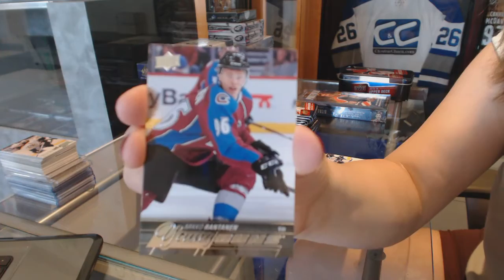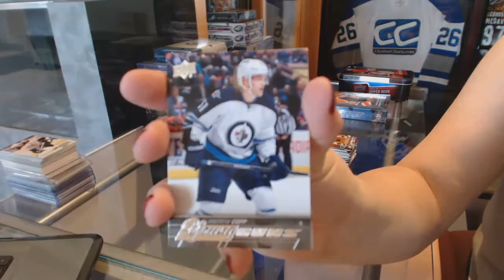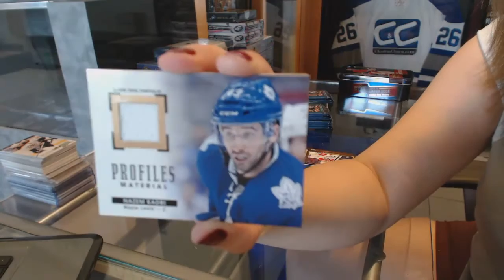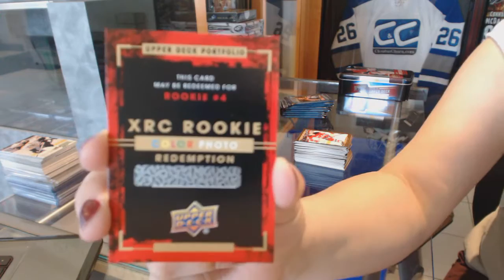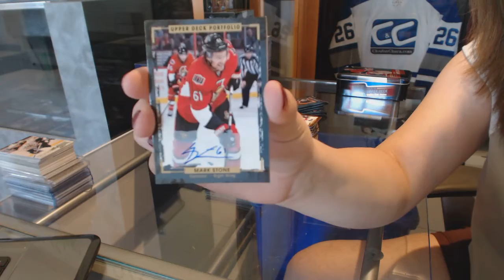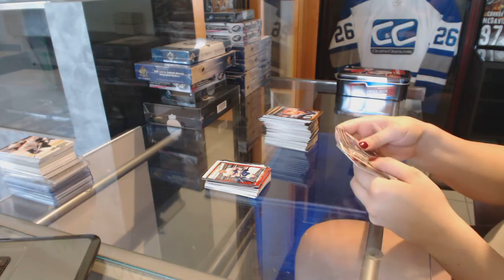15-16 UD Portfolio & 15-16 UD Series 1 Hockey Box Break - C&C #6395